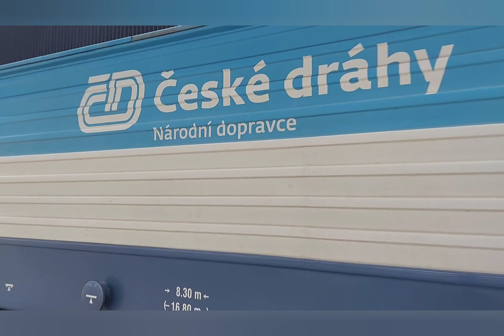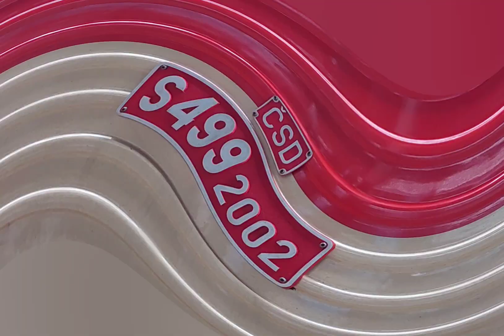Vlaky Plzeň hlavní nádraží 14.1.2024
Menší šocení v Plzni. I přesto, že jsem na nádraží strávil jen chvíli tak si myslím, že se vydařily nějaké pěkné úlovky.
Intro (hudba):
Mario Ayuda a Sven Schwarz - Miracle
Outro (hudba):
Mr. Kitty- Neglect